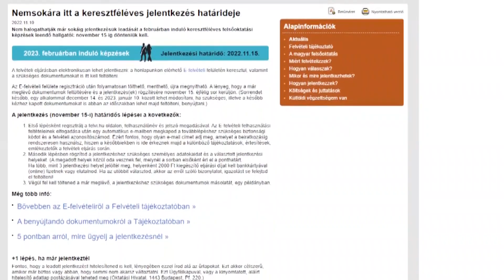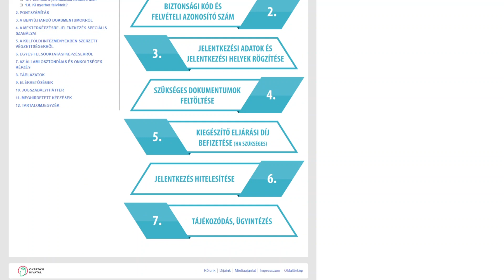HÍRADÓ - 2022. november 14. hétfő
- Nagy sikere volt a városi Márton-napi ünnepségnek
- 53 nedű érkezett a kiskőrösi újbor kóstolóra
- Hamarosan lejár a keresztféléves jelentkezés határideje
- A Kiskőrösi Óvodák Szücsi Tagóvodájában is Márton-napot tartottak
- Gól nélküli mérkőzésen tartotta itthon az egy pontot a KLC